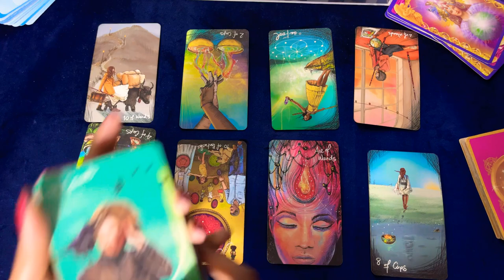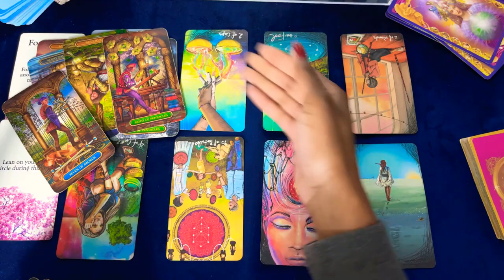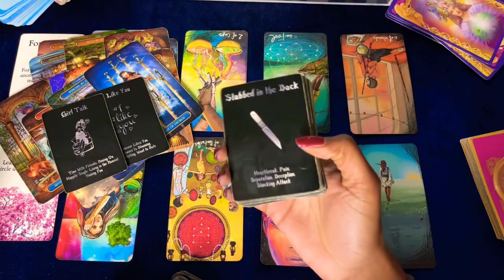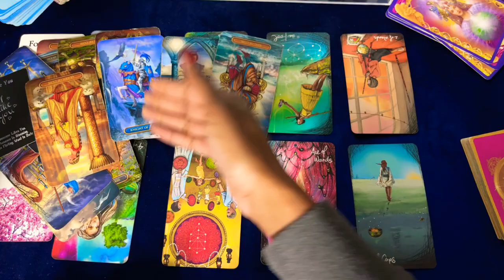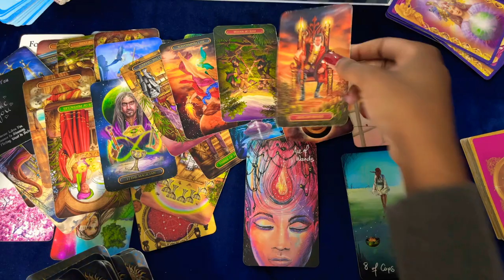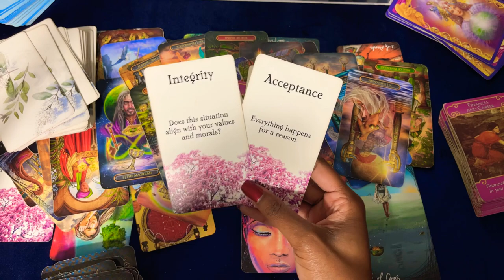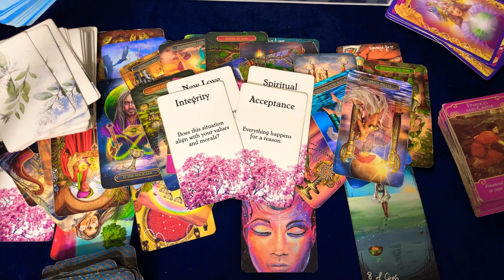GEMINI 💨 THEY ARE YOUR PERSON & DID THE WORK TO CHANGE ❤️YOU WILL BE HAPPY! 💫IT’S ALIGNING UP🥰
FOR A MORE PERSONAL READING ON YOUR TWINFLAME ❤️‍🔥BOOK BELOW! SALE ENDS 12/17

              💙💙  ROGUE WISDOM 🦋🦋

GEMINI 💨MAJOR TURNING POINT🤯 IN LOVE LIFE & CAREER! 🤑☺️❤️TIME FOR CHANGE 💫IT’S ALIGNING 🥰